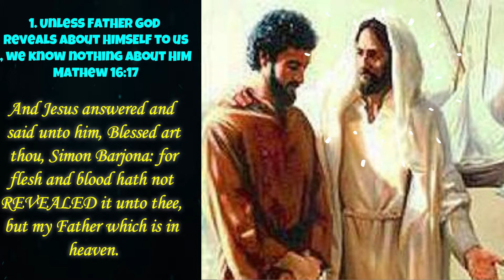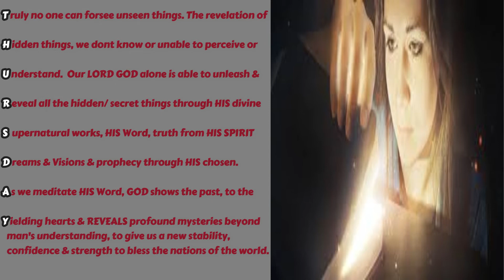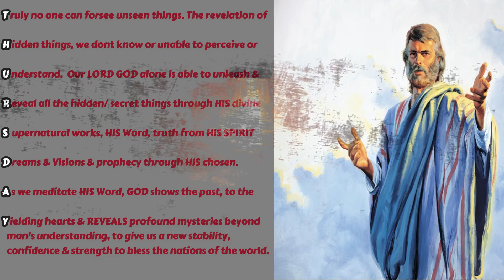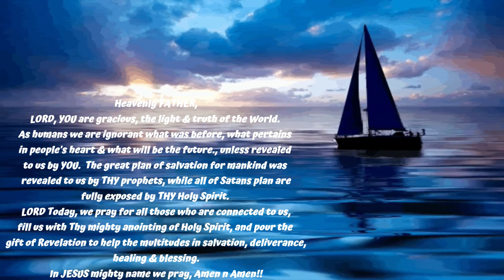GOD REVEALS|#326|Minutes2Muse|10 March2022 THU|Daily Meditation|Br.John Sudhakar & Dr.Catherine John